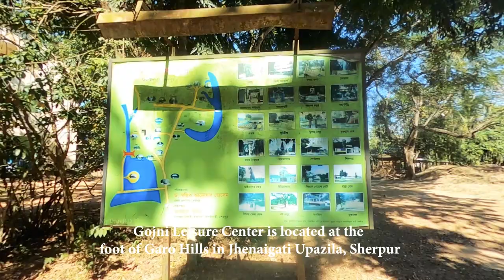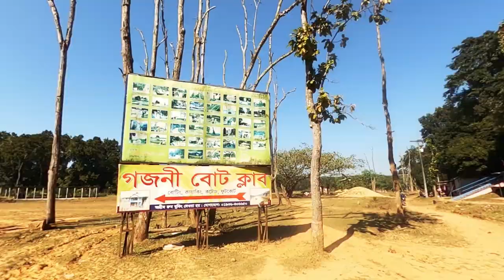Gojni Obokash kendro | গজনী অবকাশ কেন্দ্র | শেরপুর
গজনী অবকাশ কেন্দ্র, শেরপুর
Gojni Obokash kendro

সুন্দর সুন্দর ব্যাকগ্রাউন্ড মিউসিক পেতে এপিডেমিক সাউন্ড এর সাবস্ক্রিপ্সন নিন এই লিংক ব্যবহার করে